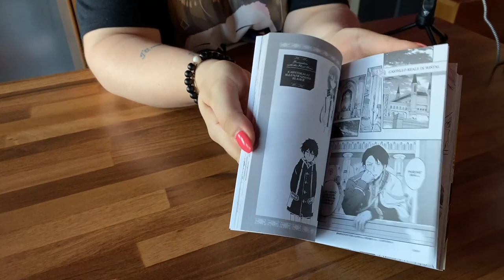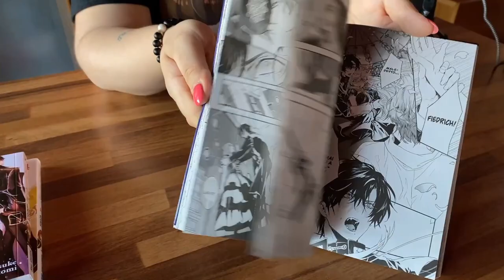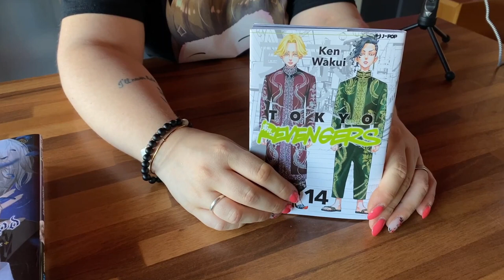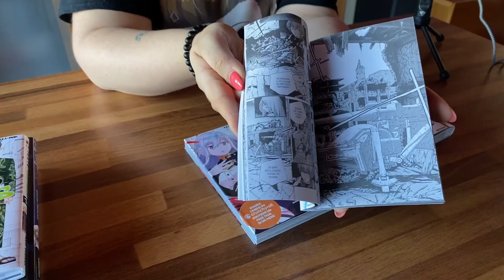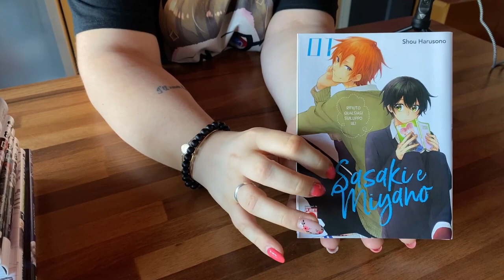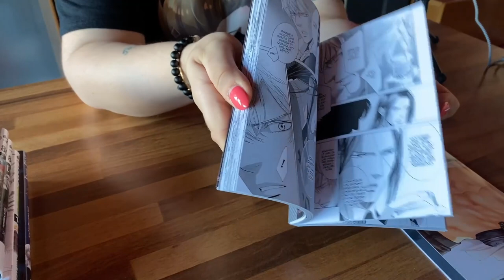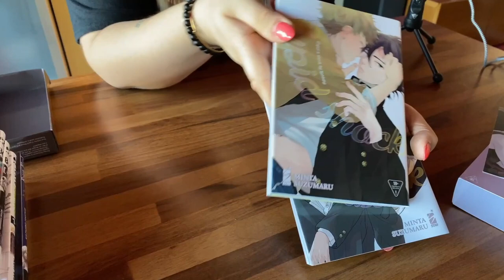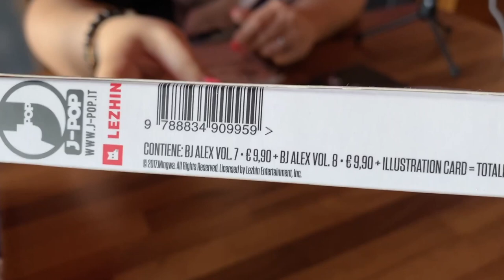Maggio 2022 | UNBOXING MANGA MENSILE 📦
Ciao a tutti ragazzi! Benvenuti in un nuovo video unboxing del mese! Spero tanto che vi piaccia il video e fatemi sapere nei commenti se anche voi avete comprato qualche volume, oppure se avete considerazioni! ❤️

⚠️IMPORTANTE⚠️
Ho creato un form nel quale mi potete richiedere video recensioni oppure propormi idee per dei video, ve lo lascio qui

Capitoli:
00:00 | INTRO
02:05 | SHOUJO
07:06 | SHOUNEN
12:25 | YAOI
23:36 | PANORAMICA MANGA
25:02 | OUTRO